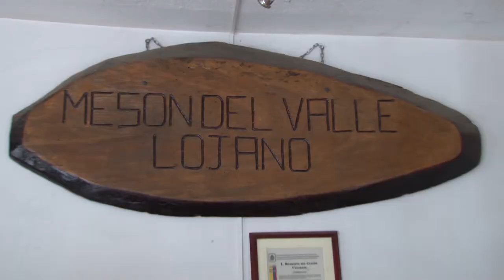Catamayo.-│Ciudadanía Opina sobre las fiestas mayo 2015│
Criterios de las fiestas de cantonización
Catamayo se constituye como el destino turístico del sur del ecuador, múltiples cualidades naturales como su clima y su ubicación geográfica, son los aspectos que dispone este valle cálido.
Es así que los 34 años de cantonización se vivieron con muchas actividades, artísticas, deportivas y culturales, eventos que fue motivo para que cientos de visitantes elijan Catamayo como su estadía turística.